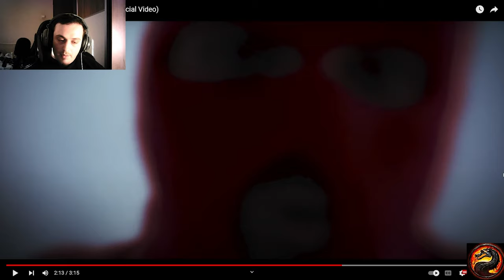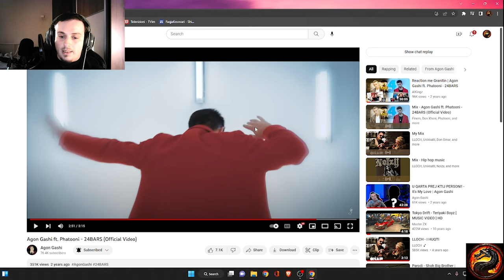REAGIMET E KENGES SE AGON GASHIT FT PHATON